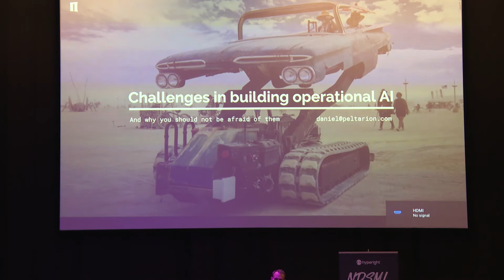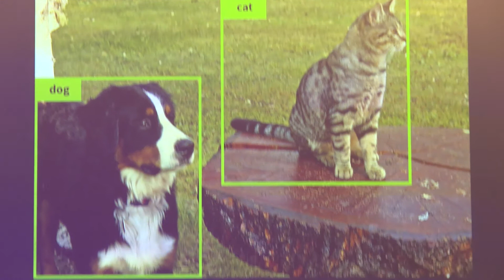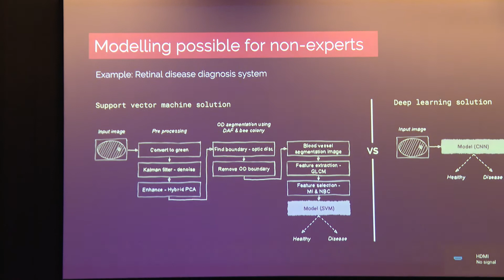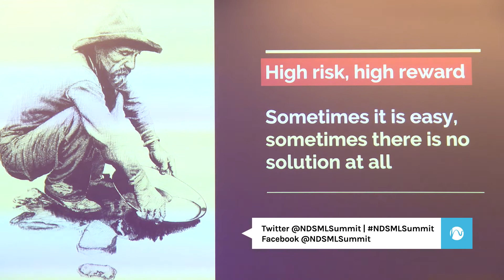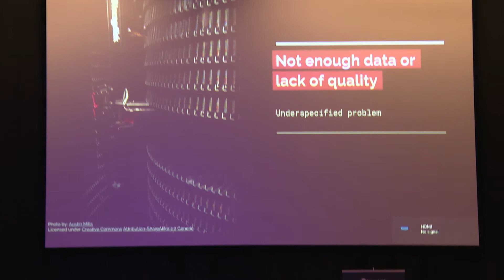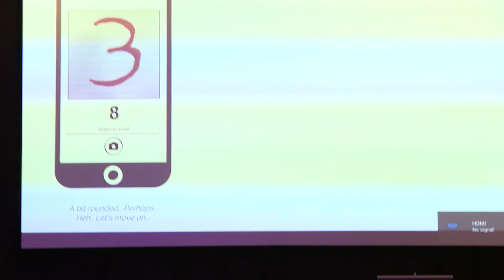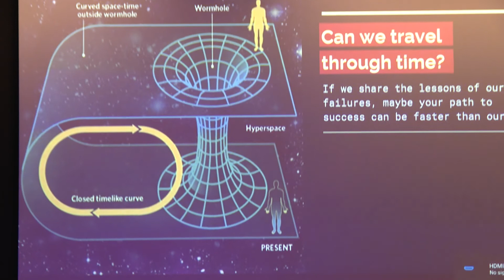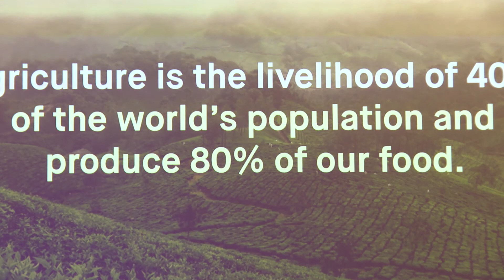Engineering challenges in building operational AI and how to avoid them - Daniel Skantze, Peltarion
There is a lot of hype around AI nowadays. Apart from the big players like Google, Facebook and Apple, AI remains complicated for most companies. This is true because the challenges in using AI lie not only in understanding the algorithms. It is also about the software engineering challenges of rapidly processing massive amounts of data, running training jobs on specialized hardware, orchestrating parallel jobs, visualizing data and output from models and much more. But on an even bigger picture, it also requires a different organisational mindset and workflow when moving the problem statement to the data. This presentation will go into some of these challenges, outline how we have approached them at Peltarion.